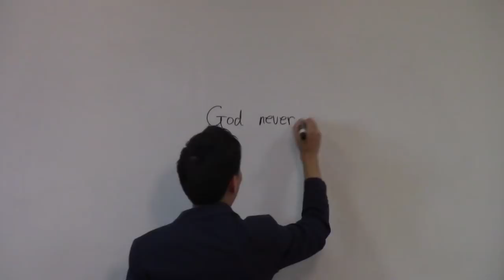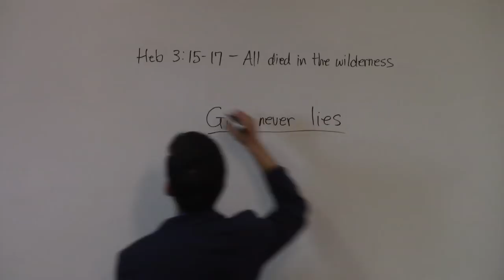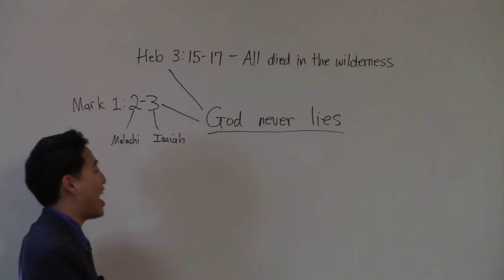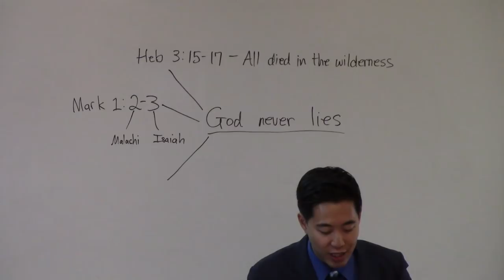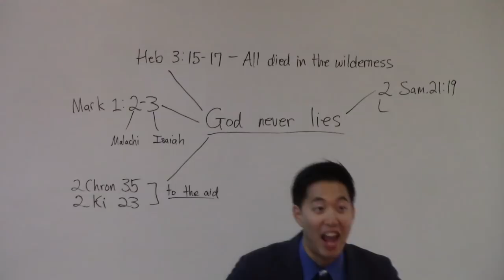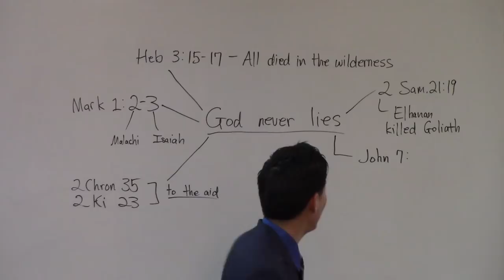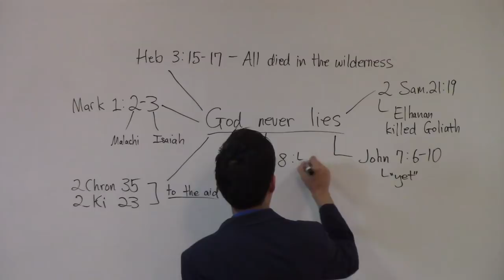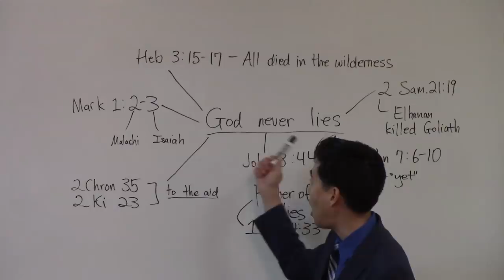SATAN Is the Author of TODAY'S BIBLES! Is God a LIAR? - Dr. Gene Kim